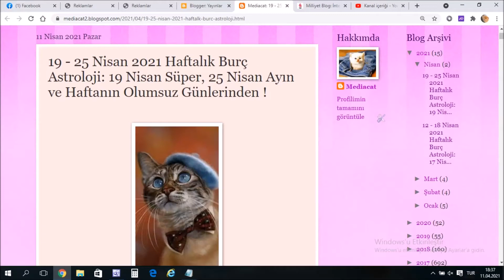19 - 25 Nisan 2021 Haftalık Burç Astroloji: 19 Nisan Süper, 25 Nisan Dikkat !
19 - 25 Nisan 2021 Haftalık Burç Astroloji: 19 Nisan Süper, 25 Nisan Dikkat !
Nisan 2021 burç, haftalık burç, haftalık astroloji, Nisan astroloji, 2021 Nisan burç, 2021 haftalık burç, Nisan 2021, 2021 burç yorumları, Nisan 2021 haftalık burç yorumları

Astrolojik Katsayılarınız, Dolar, Altın ve Bitcoin'in haftalık katsayıları